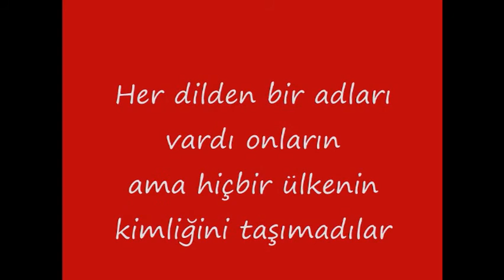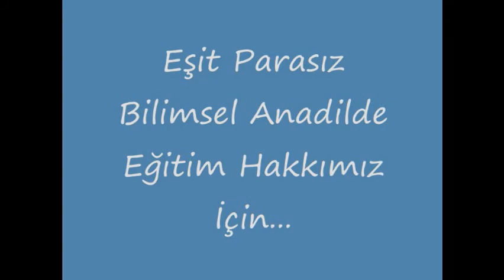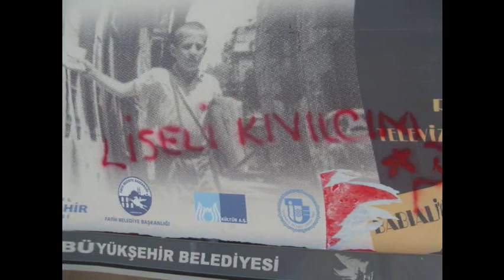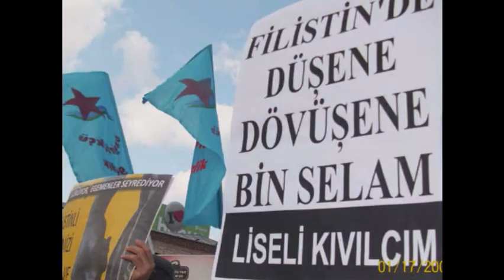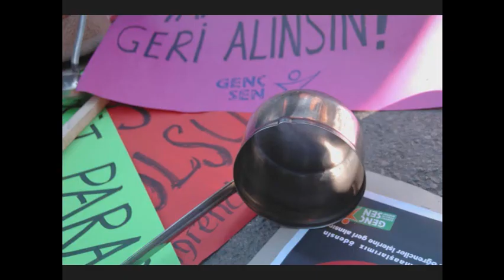Liseli Kıvılcım - Video 1. Bölüm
Yaşadığımız sorunların hiçbirisi birbirinden bağımsız değildir. Kokuşmuş iktidarlar, bu köhnemiş düzeni devam ettirmekten, sorunları daha da içinden çıkılamaz bir karmaşaya sokmaktan öte birşey yapmıyorlar. Yarınlarda ilerleme olarak vaat ettikleri tek şey, takvimlerdeki zamanın ileri doğru gitmesidir; imkanlarımızda yaşantımızda ileri giden hiçbir şey yoktur, biz değiştirmedikçe de, olmayacaktır. Yaşadığımız sorunların mücadele etmeden çözülemeyeceğini biliyoruz. Dr. Hikmet Kıvılcımlı'nın, Mahirlerin, Denizlerin, İboların, Che'nin yolundan emin adımlarla geliyoruz. Özgün sorunlarımızı kendi politik dilimizle çözmeye çalışmak ve bunun için mücadele etmek için geliyoruz. KIVILCIMI ÇAKMAYA GELİYORUZ!